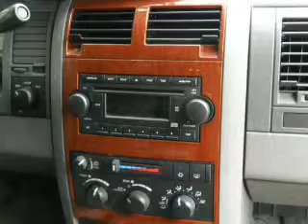2005 Dodge Durango - Easton PA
Phone:
Year: 2005
Make: Dodge
Model: Durango
Trim: SLT
Engine: 5.7 liter 8 cylinder 16 valve MPFI OHV
Transmission: Automatic
Color: Patriot Blue Pearlcoat
Mileage: 92735
Address:
3810 Hecktown Rd.Route 33
Route 33